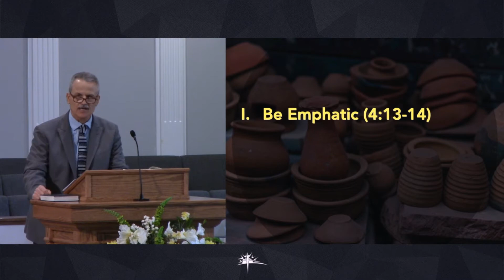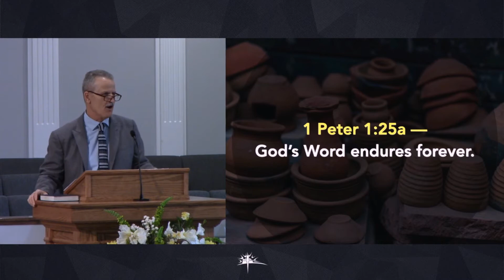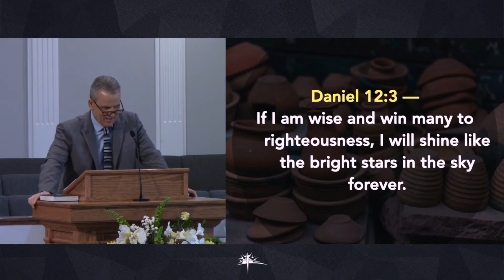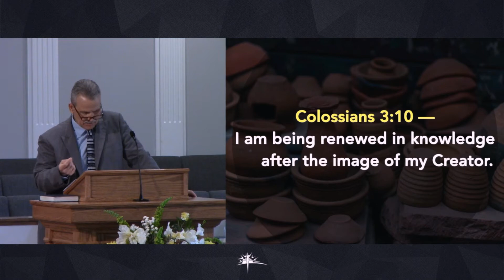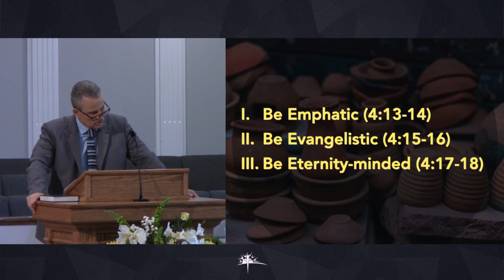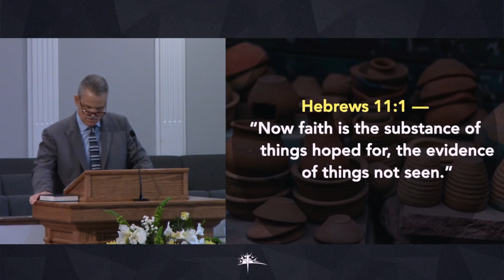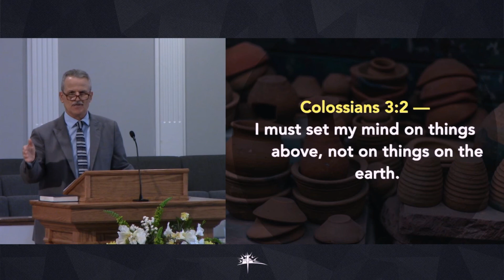Journey Through 2 Corinthians | Lesson 9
Sunday School, March 14th  | Adult Sunday School

Getting The Most Out of Life, II Corinthians 4:13-18, Bro. Mark Kozel